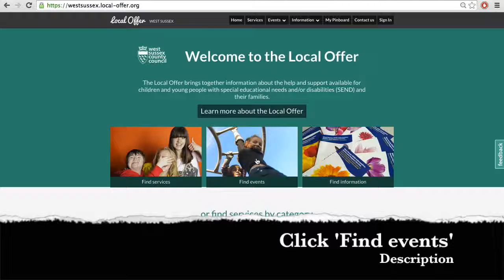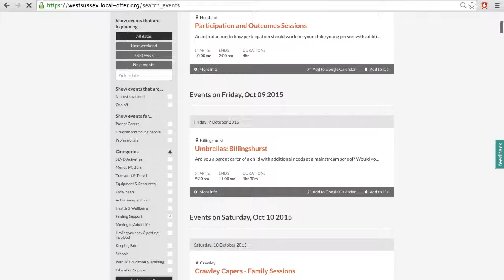How to use the Calendar of Events feature on the West Sussex Local Offer